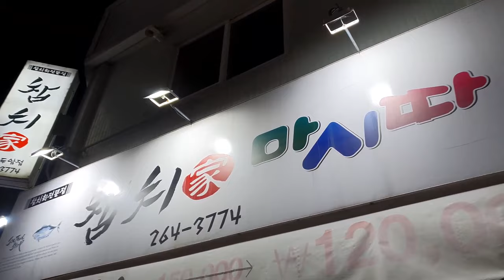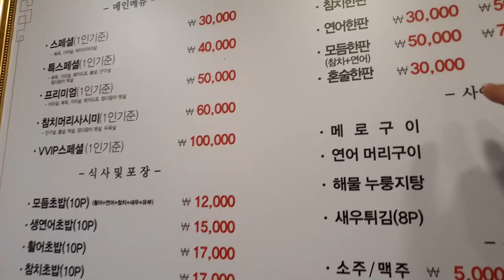회도 나오기 전에 쓰끼다시로 소주 4병! 광주 참치 맛집 두암동 [참치가] (Gwang Ju Vlog)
참치+연어회 한 접시 시켰는데 다양하고 고급진 쓰끼다시를 자랑하는 광주 참치 맛집! 북구 두암동 [참치가]

* 촬영장비 : 오즈모모바일6 / 갤럭시 S9 + S10
* 편집프로그램 : MiniToolMovieMaker / Vrew / 미리캔버스